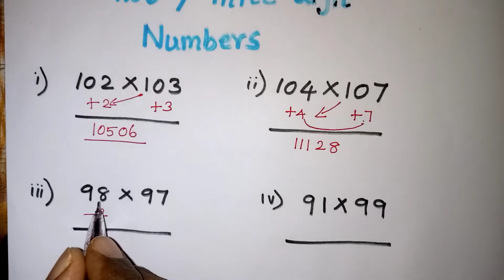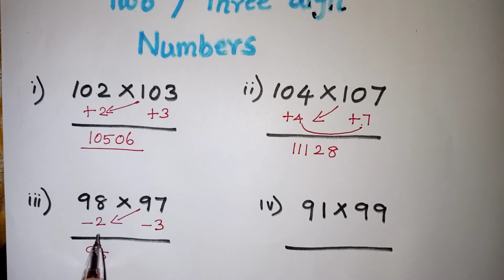Multiplication shortcut in tamil | Mental maths tricks | 5 Sec multiplication tricks in tamil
Easy multiplication tricks in five seconds in Tamil / multiplication tricks in Tamil